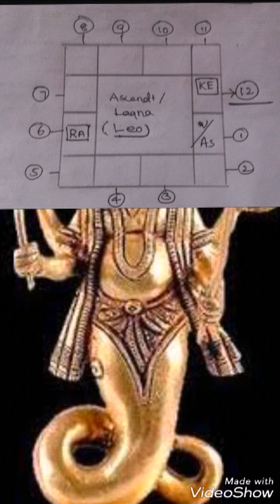உங்களுக்கு இது கடைசி பிறவியா? - English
In this clip I explain how to know whether is this your Last Birth